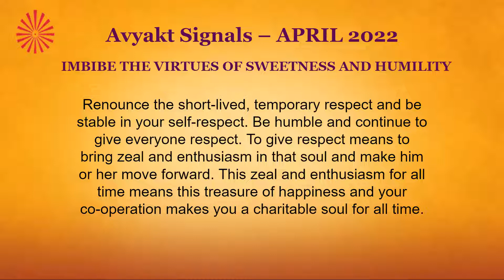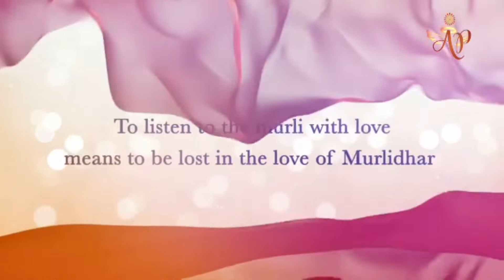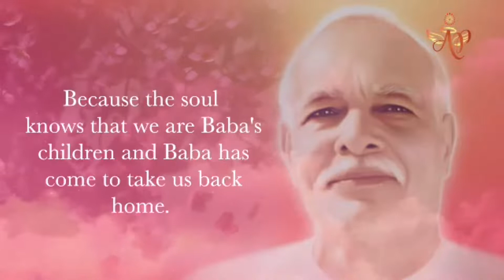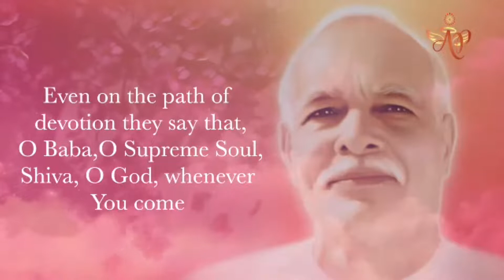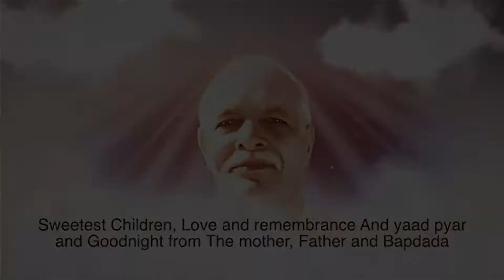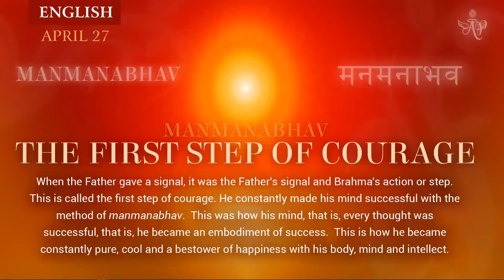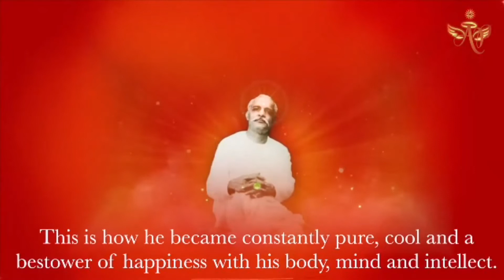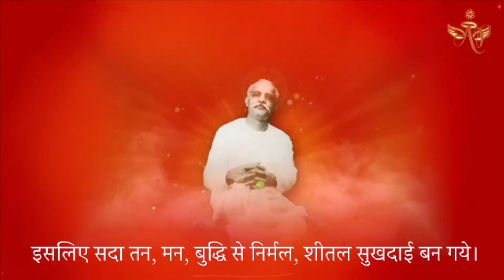Portuguese April 26, 2022 Mohini Didi Manmanabhav The First Step of Courage #26